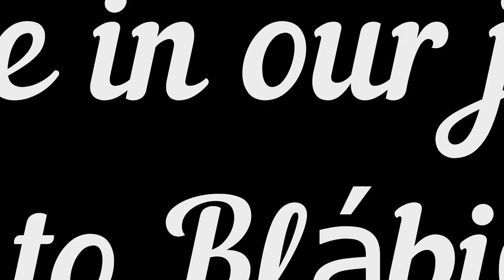Kox and Máni film and dry plate adventure !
Me and my friend Máni went on an adventure to shoot some film and dry plates in Borgarfjörður eystri.   What a awsome day it turned out to be. It ended by eating good food at Blábjörg.  We decided to make a short video from this trip , just to have fun. We are in no shape and form vloggers. This is all for some shit´s and giggles   :)   Happy viewing  !